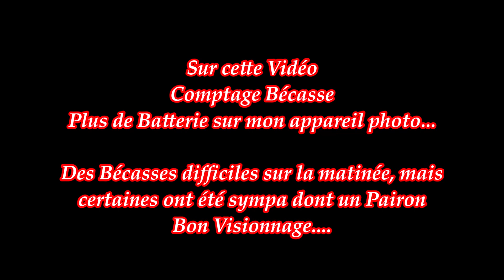Pairon, Chasse à la Bécasse en Bretagne Décembre 2022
🎥📷Filmé avec une Caméra Drift Ghost XL à mettre 1080p HD
Sur cette vidéo 1 erComptage Bécasses, Des Bécasses très Difficiles mais certaines ont bien voulu jouer le jeu dont un Pairon pour Nash..

1=Jaguar du Parc Des Chaumes ( Elvis du Parc des Chaumes CH P, CH T ,TR * Briska Du Parc Des Chaumes CH GS)
2= Lord De La Croix Jallu ( Echo * Etoile des Pays De Loire TAN)
3= Nelko Des Venelles D'Ar Koad ( Echo * Guiness De Briselaine TAN)
4= Nash Des Venelles D'Ar Koad ( Echo * Guiness de Briselaine TAN)